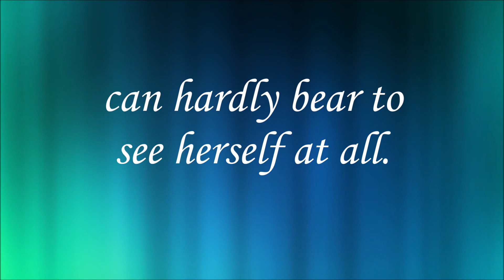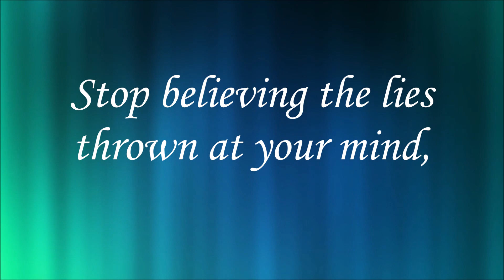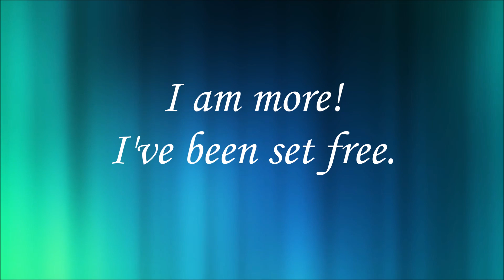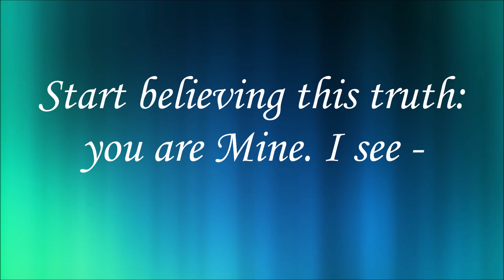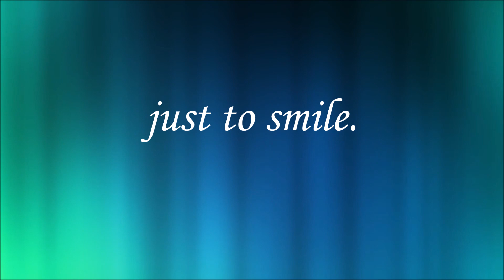MIRROR IN THE HALL | Johanna Spangenberg | [Lyric Video]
This is an intimate, dialogue-style song about a woman finding her identity in Christ.  She walks through life with brokenness, yet Jesus comforts her and speaks truth over her of what He sees in her as His Redeemed, chosen, beloved one.

This song took a year working its way around my soul before I could put it to paper.  It was so vulnerable and so much of my own  journey. From shame, pain, low self-esteem, PTSD to realizing my identity in Christ and the overwhelming love of My Heavenly Father for me.  From brokenness to being healed.

The seeds of the song began when a very dear friend of mine was going through cancer.  One day, while running errands, the Holy Spirit laid Sarah on my heart "Go give her a hug. She needs one."  Her house was around the corner from where I happened to be, so I obeyed.  I showed up on her doorstep to hug her.  When she opened the door, her eyes revealed she had been weeping for a long time. "I have hardly slept all night.  We just found out yesterday I have cancer."  Little did I know the journey God would take the two of us on that year, and how He would allow us to be stripped of everything, broken down, rebuilt, healed, beautified - for His glorious purpose.

As the cancer progressed, Sarah had a large mirror in her hallway that she had to walk past every day.  She told me "I almost wanna take it off the wall, because I can hardly bear to look in it.  I don't even recognize myself."  Well, I thought "I don't wanna look into the mirror either."  This was the same year that I myself was going through counseling, facing a childhood trauma and the effects it had on my mind, body, life.

I didn't want to look in a mirror because of the inward brokenness.  But Jesus redeemed me!  He spoke truth and light into that past darkness and made me new, showed me how beloved I am to Him!  He set me free!  And at the end of that year, He healed my friend of her cancer as well.  The two of us were broken down and rebuilt into something more beautiful.

He can do that for you!  Whatever brokenness or shame you carry, whatever you see when you look in the mirror... turn and fix your eyes on Jesus.  Run to His arms.  He will show you the truth about who you really are IN HIM.  And you are something beautiful, redeemed, worthy, chosen.  He promises healing - whether it would be your body, mind, or soul.  He is a Redeemer and a Healer.

I'm living proof.